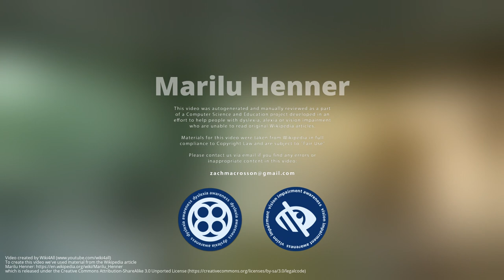Marilu Henner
Mary Lucy Denise Henner  is an American actress, producer, radio host, podcaster, and author. She began her career appearing in the original production of the musical Grease in 1971, before making her screen debut in the 1977 comedy-drama  Between the Lines.